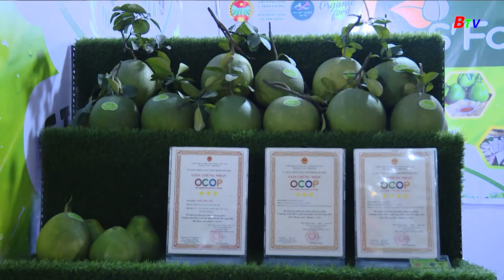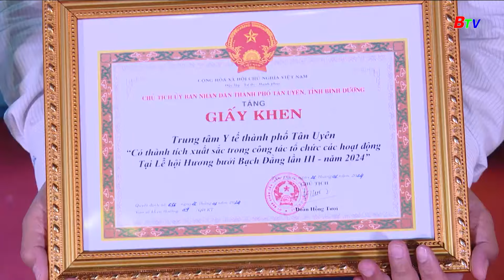Lễ hội “Hương bưởi Bạch Đằng” thành công tốt đẹp